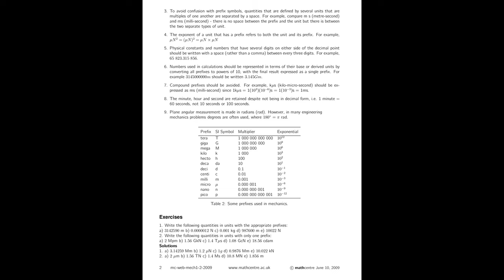Units and Prefixes- Studiouz Learning- Scalars and vectors, Time, Length, Volume, Mass,Density,Force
Units and Prefixes- Studiouz Learning- Mathcentre- The International System of Units- SI Units

Units and Prefixes
In the study of mechanics we come across many different quantities. Each quantity has its own units. We need to be able to work with these units.
The International System of Units
There are a number of different systems of units in use. However, only the modern metric system, known as the International System of Units (abbreviated SI from the French, Syst`eme International d’Unit´es) will be used in these leaflets. In nearly every mechanics problem we encounter the quantities mass, length and time. As shown in Table 1, the units of these quantities are defined to be kilograms, metres and seconds respectively; these are arbitrarily defined but have become accepted standard units. The units of many other quantities can be derived from physical laws. To illustrate this point consider the units of force in Table 1. The units of force are derived from Newton’s second law (see mechanics sheet 2.2) which relates the quantity force (F) to mass (m) and acceleration (a) and can, for a body of constant mass, be expressed as F = ma. From this law we can determine what the units of force must be; acceleration is measured in units m s−2 and mass is measured in kg so force is measured in kg m s−2 which are called newtons (N) in mechanics.
Quantity Dimensional Symbol Unit Symbol
Mass M kilogram kg
Length L metre m
Time T second s
Force F newton N (= m kg s−2)
Fundamental quantities in mechanics,
Prefixes
When a numerical unit is either very small or very large, the units used to define its size may be
modified by using a prefix. A few of the prefixes used in the SI system of units are shown in Table 2.
Each prefix represents a unit that, in most cases, moves the decimal point of a numerical quantity to every third place. There are 4 exceptions: the multiples deca and hecto and the submultiples centi and deci. In engineering and science the use of these prefixes is generally avoided, with the exception of some volume and area measurements.
Rules for the proper use of units and prefixes
1. A symbol is never written with a plural, s, as it may be confused with the unit for second, s.
2. Symbols are usually written in lower case unless they are named after individuals (for example,
newton, N) or have a prefix larger than kilo, k (see Table 2).
3. To avoid confusion with prefix symbols, quantities that are defined by several units that are
multiples of one another are separated by a space. For example, compare m s (metre-second)
and ms (milli-second) - there is no space between the prefix and the unit but there is between
the two separate types of unit.
4. The exponent of a unit that has a prefix refers to both the unit and its prefix. For example,
μN2 = (μN)2 = μN × μN
5. Physical constants and numbers that have several digits on either side of the decimal point
should be written with a space (rather than a comma) between every three digits. For example,
6. Numbers used in calculations should be represented in terms of their base or derived units by
converting all prefixes to powers of 10, with the final result expressed as a single prefix. For
example 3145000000m should be written 3.145Gm.
7. Compound prefixes should be avoided. For example, kμs (kilo-micro-second) should be expressed
as ms (milli-second) since 1kμs = 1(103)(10−6)s = 1(10−3)s = 1ms.
8. The minute, hour and second are retained despite not being in decimal form, i.e. 1 minute =
60 seconds, not 10 seconds or 100 seconds.
9. Plane angular measurement is made in radians (rad). However, in many engineering
mechanics problems degrees are often used, where 180◦ =  rad.
Prefix SI Symbol Multiplier Exponential
tera
giga
mega
kilo
hecto
deca
deci
centi
milli
micro
nano
pico

Mechanics is a branch of the physical sciences concerned with the state of rest or motion of bodies that are subjected to the action of forces. The study of mechanics involves many more subject areas. However, initial study is usually split into two areas; statics and dynamics.